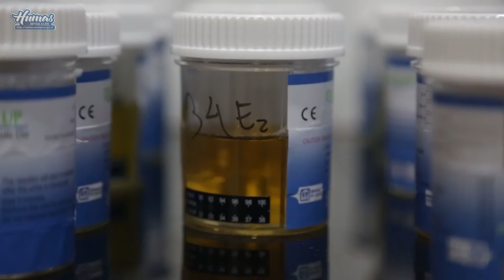Tes Narkoba Dadakan Untuk Pejabat Eselon II dan III Pemerintah Aceh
Banda Aceh –  Plt. Gubernur Aceh, Soedarmo secara mendadak meminta kepala BNNP Aceh, Brigjen Pol. Drs. Eldi Azwar.SH, untuk melakukan tes urine kepada seluruh pejabat eselon II dan III di  jajaran Pemerintah Aceh di Gedung Serbaguna Setda Aceh,  Selasa (20/12)

Tes urine tersebut sengaja dilakukan mendadak dan tidak diberitahukan sebelumnya. Pejabat eselon II dan III di undang Plt. Gubernur Aceh, Soedarmo untuk mengikuti rapat peningkatan kinerja di Gedung Serbaguna Setda Aceh. Seusai rapat, seluruh pejabat yang hadir tiba – tiba diminta untuk melakukan tes urine.

Soedarmo mengatakan, pelaksanaan tes urine tersebut dilakukan untuk memastikan seluruh pejabat eselon II dan III Satuan Kerja Perangkat Aceh bebas dari penyalahgunaan narkoba.